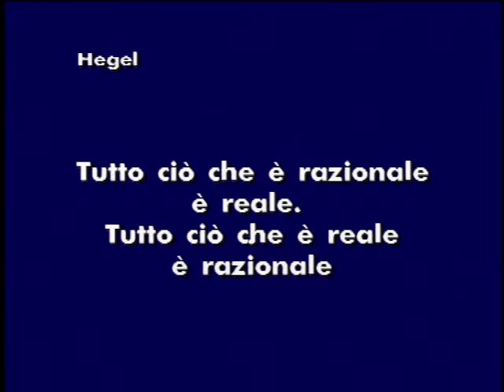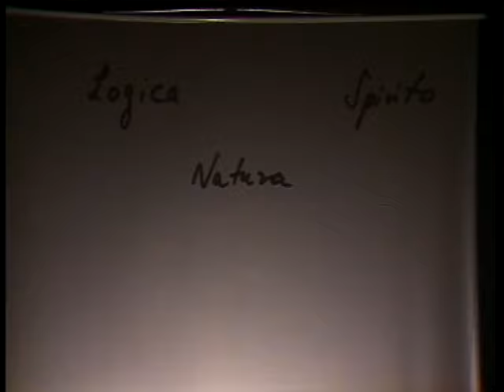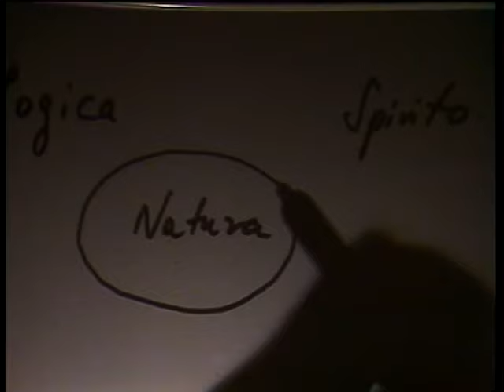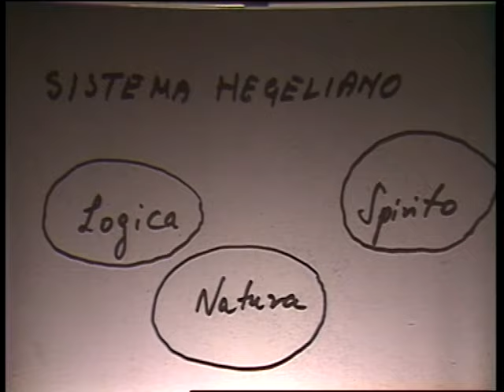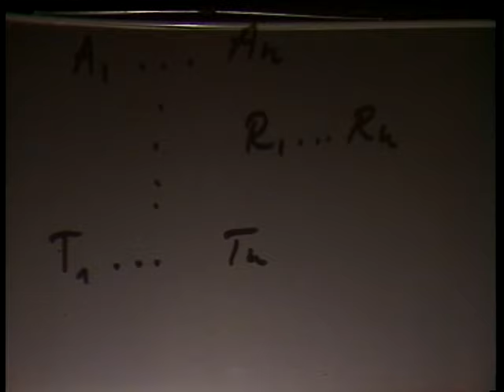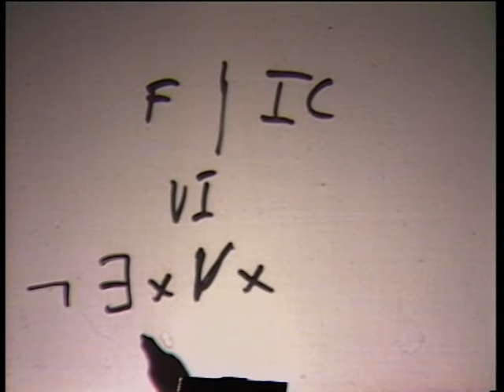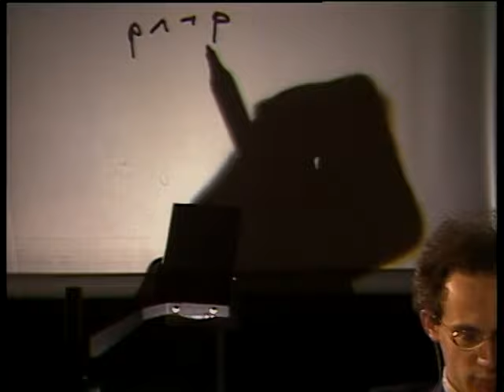Hosle Hegel Prima parte